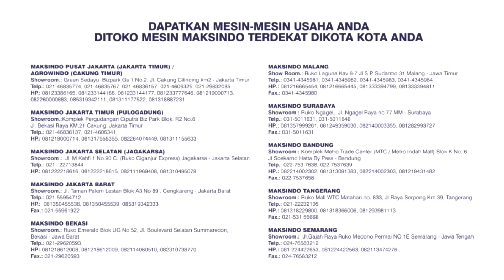Mesin Pengemas Otomatis 1 kg (untuk gula, dll) Msp-200 jumbo auger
Informasi Seputar Mesin Pengemas Otomatis 1 kg (untuk gula, dll) Msp-200 jumbo auger klik ;

Toko Mesin Maksindo menjual berbagai macam Mesin Pengemas Produk Bentuk Bubuk . Salah satunya mesin pengemas type MSP-200 Auger. Mesin ini bisa Anda gunakan untuk mengemas produk berbentuk bubuk dengan mudah dan lebih efisien . Beberapa contoh produk bentuk powder : Gula pasir, bubuk kopi, susu bubuk, krimer, bubuk coklat campuran, bubuk jamu, serbuk daun teh dan lain lain.

- Tipe                                                         :   MSP-200 Auger
- Product                                                   :   Tepung, Powder Max 1000 Gram
- Seal Type                                                :   Center Seal
- Machine Type                                        :   Vertical Sachet
- Seal Dimension                                     :   W = 40 – 190 Mm, L = 50 – 300 Mm
- System                                                    :   Volumetrik Hole, Stainless Steel 304 Contact Product
- Machine Dimension                              :   W × L × H = 765 × 710 × 2.750 Mm
- Packaging Materials                             :   OPP+PP, OPP+CPP, AL+PE, OPP+PE, NY+PE
- Operating Speed                                    :   Maximal 40 Pack / Min
- Supply Voltage                                       :   220 V / 380 V Neutral 50Hz
- Power  Requirement & Electric Part   :   1,5 KVA / 18 AMPS, Contractor Relay By Scheineder
- Germany Photo Sensor By Autonic Korea

JABOTABEK - BANDUNG

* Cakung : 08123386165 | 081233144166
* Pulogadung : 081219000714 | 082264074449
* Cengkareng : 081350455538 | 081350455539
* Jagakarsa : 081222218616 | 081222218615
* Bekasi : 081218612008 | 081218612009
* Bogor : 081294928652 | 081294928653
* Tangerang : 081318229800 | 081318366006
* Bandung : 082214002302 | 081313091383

JAWA TENGAH
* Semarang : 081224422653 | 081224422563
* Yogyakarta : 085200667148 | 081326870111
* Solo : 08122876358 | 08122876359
JAWA TIMUR
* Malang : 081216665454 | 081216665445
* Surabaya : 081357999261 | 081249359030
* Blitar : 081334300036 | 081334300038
BALI

SUMATERA
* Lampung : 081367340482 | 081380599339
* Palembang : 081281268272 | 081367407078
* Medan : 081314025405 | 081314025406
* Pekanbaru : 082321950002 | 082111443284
SULAWESI SELATAN
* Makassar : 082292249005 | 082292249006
KALIMANTAN SELATAN